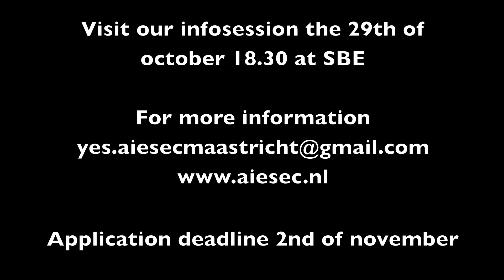YES Maastricht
A YES internship is a professional management internship with the vision to build a bridge between the European and Asian way of doing business by support such as Market Research, Strategy Planning and connecting resources to improve their business using the knowledge of highly qualified students. These prominent internships take place in Shanghai and Hong Kong, where the economy is currently booming. The internships will take place twice a year, in February and August, resulting in overlap which gives the opportunity for the intern to provide a great knowledge take over to the successive intern. The preparation procedure inter alia consists of a Regional Preparation Seminar with Tilburg, Maastricht and Eindhoven, a specialized YES Entrepreneurial Masterclass and a Local Preparation Seminar.